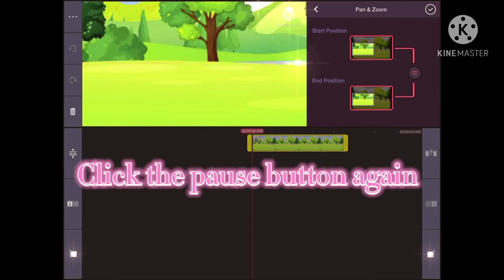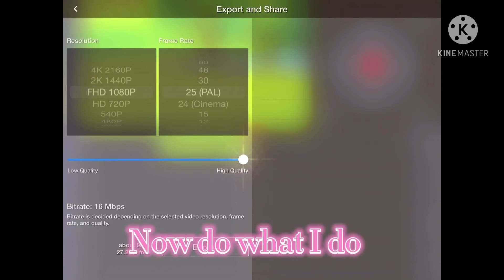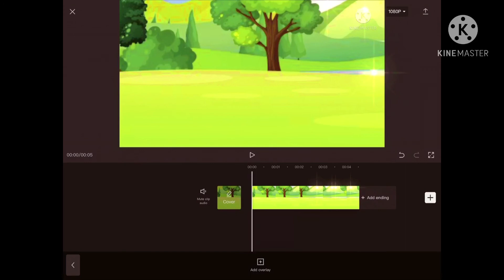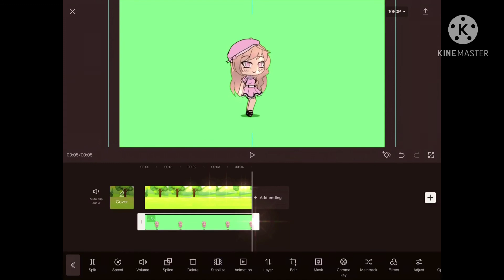How to make a moving background and make you OC walk! (tutorial)